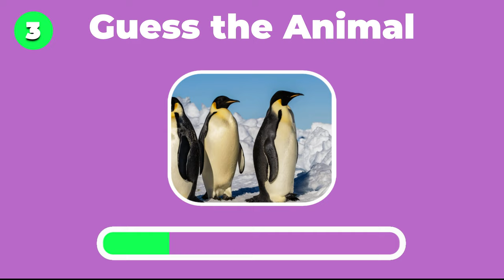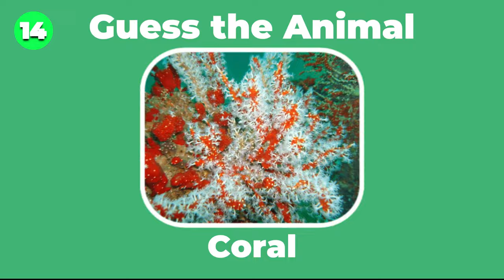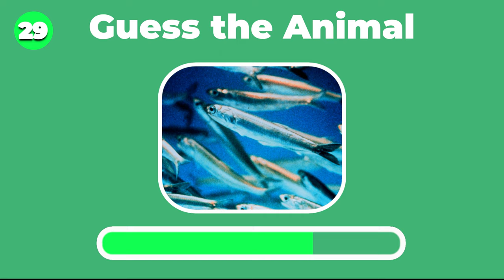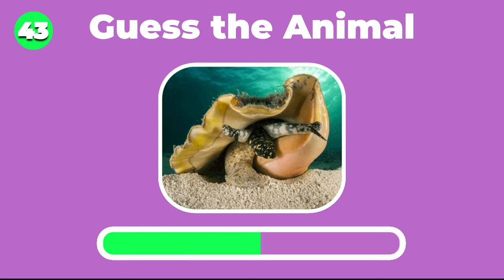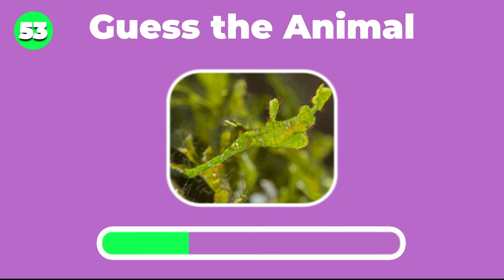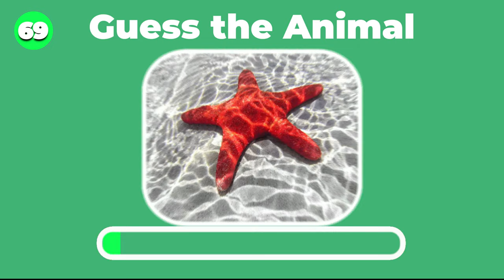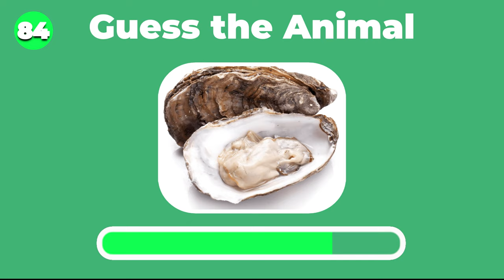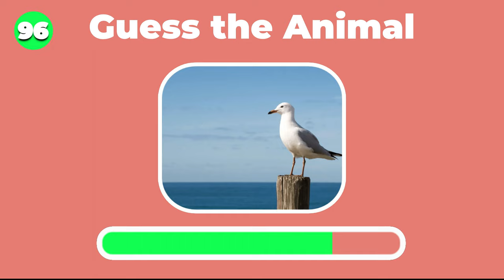The Ultimate Marine Animal Quiz: 100 Animals in 5 Minutes!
Are you a marine life enthusiast? Do you love exploring the depths of the ocean and discovering its magnificent inhabitants? If so, you're going to love our ultimate marine animal quiz! In this fast-paced challenge, we've put together a list of 100 different marine animals, and you'll have just 5 minutes to guess them all - that's only 3 seconds per animal!

From colorful fish and majestic whales to speedy sharks and playful dolphins, this quiz covers a wide range of marine life. But be warned - some of these animals might be harder to guess than others! So, get ready to test your knowledge, and see how many you can name correctly in just 5 minutes. Do you have what it takes to guess all 100 animals?

To play along, all you need is a pen and paper to keep track of your answers. Then, simply hit play and let the clock start ticking. You'll have 3 seconds to guess each animal, so you'll need to think fast! And don't worry if you get stuck on some of the tougher ones - we've included some clues and hints along the way to help you out.

So, are you ready for the ultimate marine animal quiz? Gather your friends and family, or play solo, and see who can guess the most animals correctly. It's a fun and educational way to learn more about the fascinating creatures that call the ocean home. Get ready to dive in and start guessing!